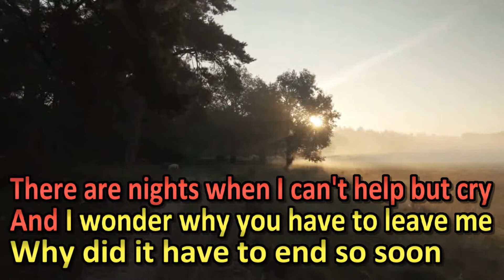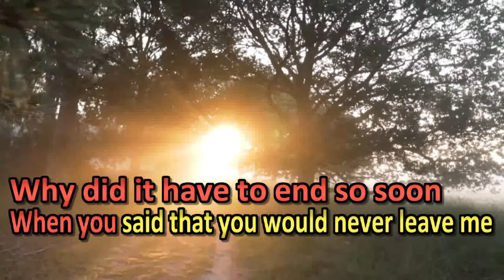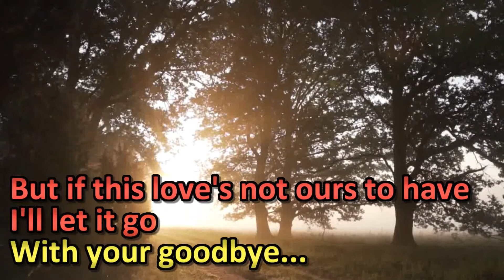Tell me - Joey Albert - karaoke I Videoke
Layout and Design Created by : SING GALING KARAOKE

Software : KARAOKE VIDEO CREATOR
Version : License

Artist: Joey Albert
Album: Joey Albert
Released: 2014
Awards: Awit Award for Best Vocal Arrangement
Genre: Pop

There are nights when I can't help but cry
And I wonder why you have to leave me
Why did it have to end so soon
When you said that you would never leave me
Tell me

What did I do to make you change your mind completely
When I thought
This love would never end
But if this love's not ours to have
I'll let it go
With your goodbye
Tell me

When I thought
With your goodbye...

Enjoy singing guys!